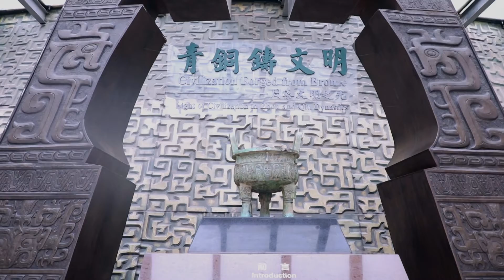أوعية النبيذ البرونزية